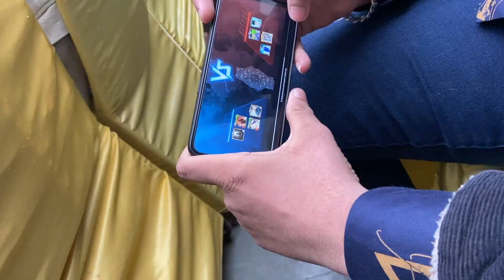LAST YEAR IN SCHOOL | FAREWELL 2K19-20 | SHAH PRODUCTION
Hey guys